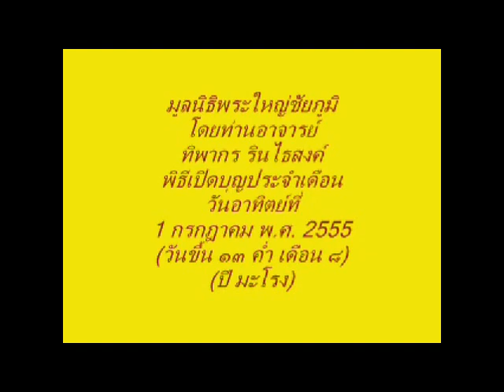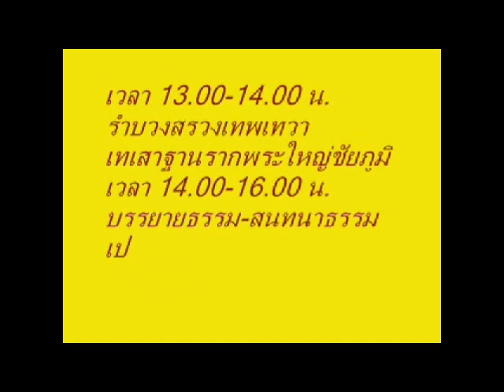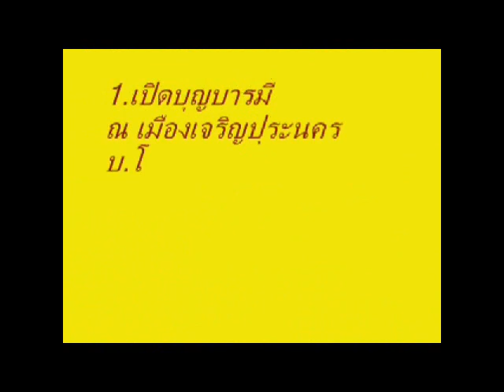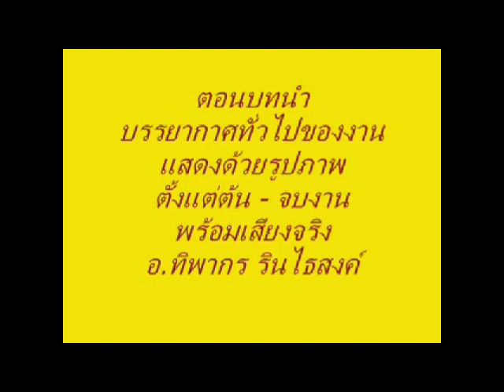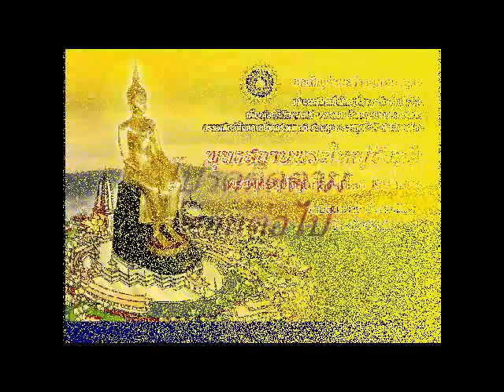มูลนิธิพระใหญ่ชัยภูมิ พิธีเปิดบุญประจำเดือน ตอนบทนำ ส่วนที่ 2 วันอาทิตย์ที่ 1 กรกฎาคม 2555